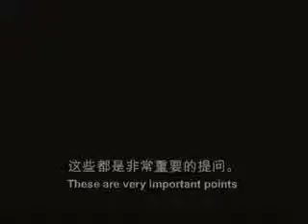What is Religion How to choose a Religion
Ven. Dr. K Sri DhammaNanda MahaThera
達摩那陀大長老